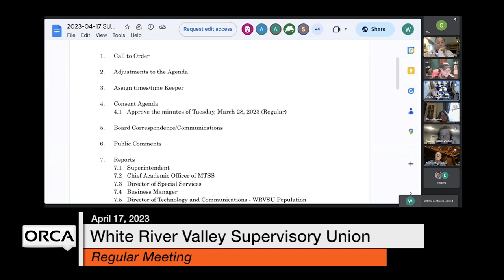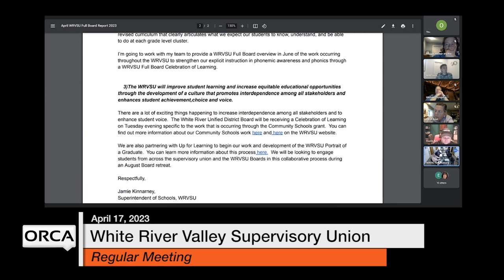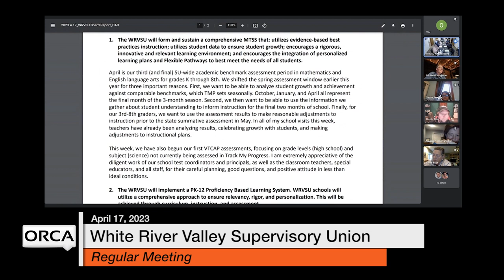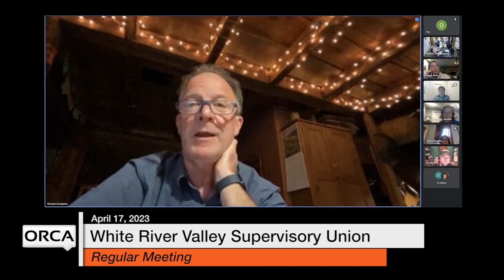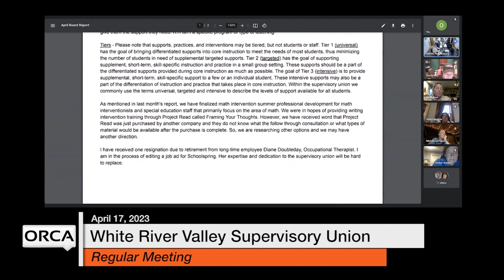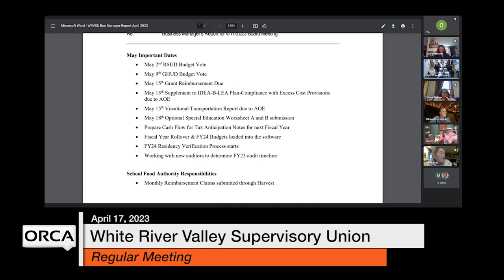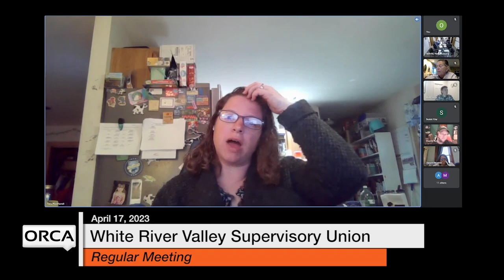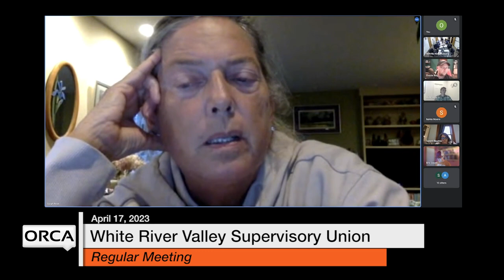White River Valley Supervisory Union - April 17, 2023 [WVRSU]